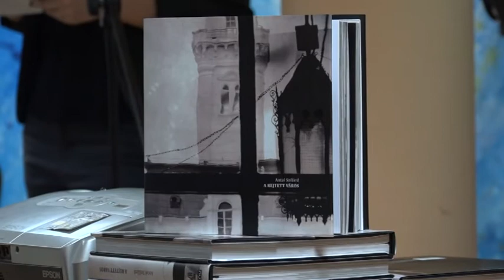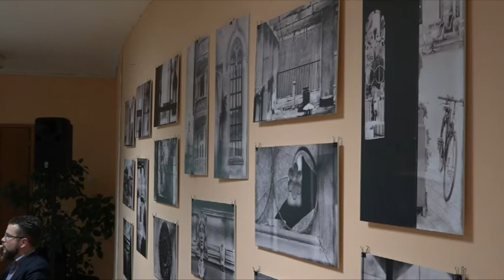2017 12 15 Díjátadó, évzáró ünnepség a Forumban